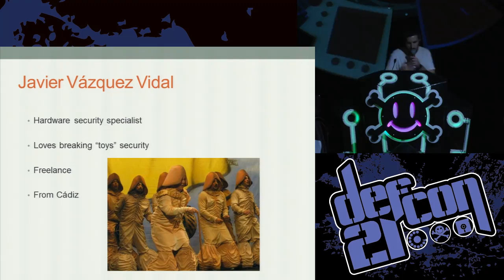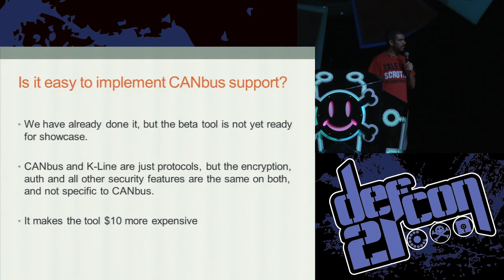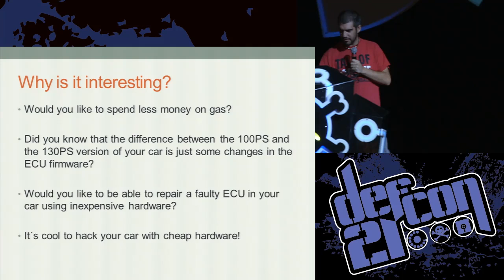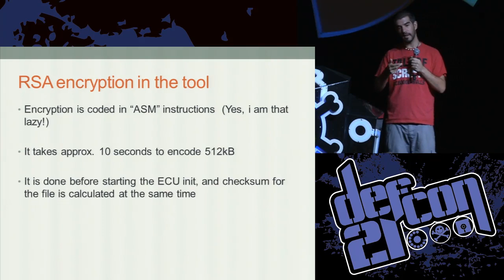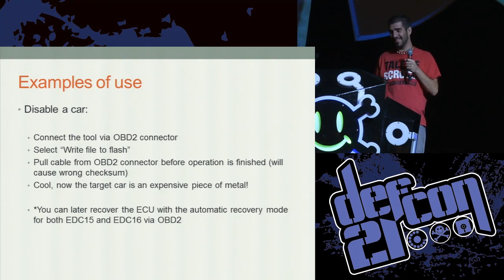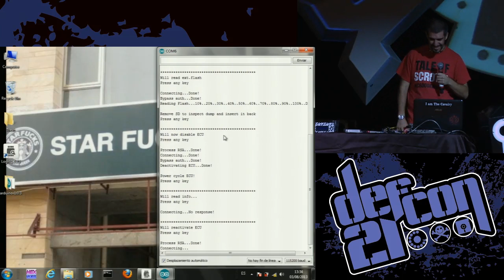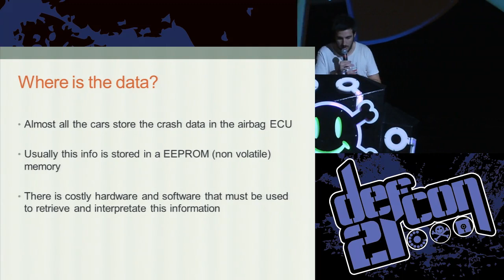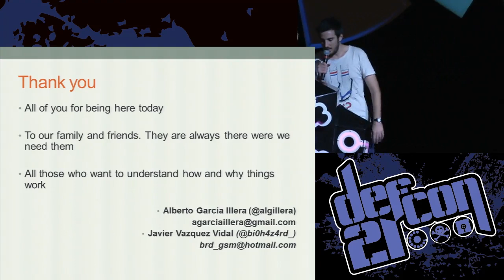DEF CON 21 - Alberto Garcia Illera and Javier Vazquez Vidal - Dude WTF in my car?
Dude, WTF in my car?
ALBERTO GARCIA ILLERA
JAVIER VAZQUEZ VIDAL

The ECU tuning market is weird. There is little help from people in it, and most of the equipment is expensive. Well, not anymore! After hacking some equipment worth thousands of dollars, a new toy was born. Seed/Key algos broken, RSA bustedÖ We will learn all about Bosch EDC15 and EDC16 car ECUs. How they communicate, what protocols they use, their security and why it is worth hacking them. There will be a demonstration of a tool that does all of these, and costs less than $25 to build.

Alberto Garcia Illera (@algillera) is a 25 year old who is passionate about hacking and social engineering. Alberto studied mathematics and computer systems in Spain and has spent the past several years working as a professional penetration tester. Alberto has presented at several seminars where he has helped teach hacking techniques to large companies such as Microsoft, the Spanish government and the cyberterrorism Spanish police department. At DEF CON 20 in Las Vegas, Alberto has presented a talk titled "How to hack all the transport networks of a country" that had a great repercussion. He has also spoken at ZeroNights in Moscow, BlackHat in Abu Dhabi and recently in Infiltrate in Miami.

Javier Vazquez Vidal AKA Bi0H4z4rD is a hardware security specialist. He has been involved in several reversing projects that go from a simple IP camera to the well known PS3. He has worked for Airbus Military among other companies.

He studied Electromechanics and Telecommunications, developing a passion for electronics and technology since his youth.

At this time, he will be presenting his first public work, the ecu tool.